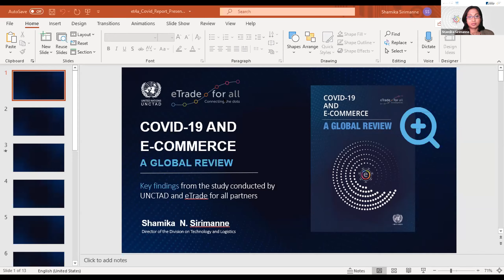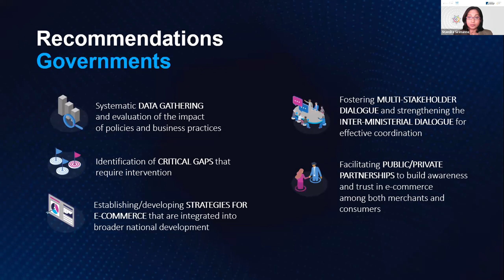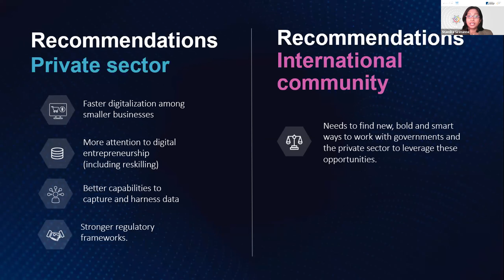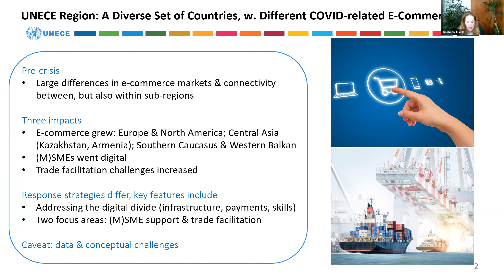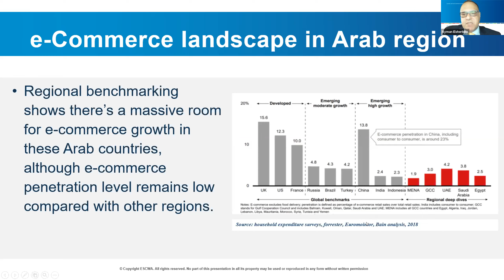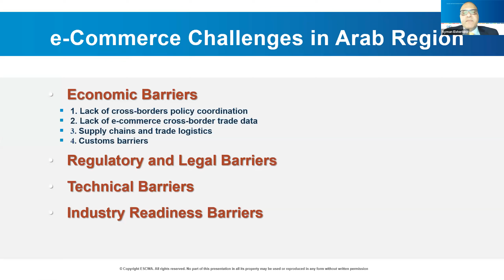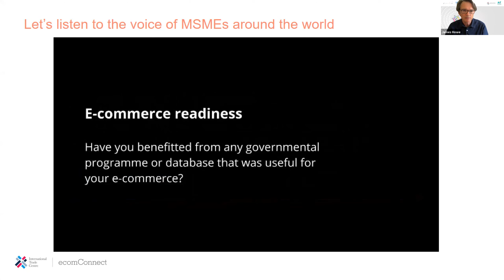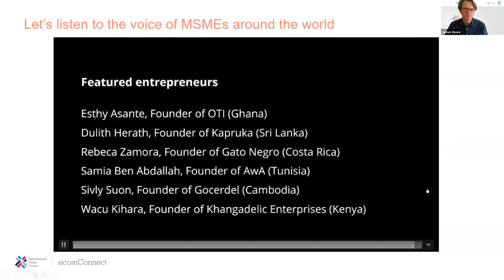Aid 4 Trade - Stocktaking Event 2021 | Global and regional implications of COVID-19 on E-Commerce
How has the COVID-19 pandemic changed the global trade and e-commerce landscape?  UNCTAD, the United Nations regional commissions, and relevant partners of the eTrade for all initiative present major findings on the impacts, the challenges, and the way forward for recovery.

The COVID-19 pandemic has accelerated digital transformations. Digital solutions are increasingly needed to continue some of the economic and social activities remotely. They have been critical for telemedicine, telework and online education, not least to keep alive our social ties in times of physical distancing.

E-commerce has also been experiencing a spike in growth in developing countries, with long-term implications. However, unless adequately addressed, existing digital divides are likely to result in even greater inequalities.

Against this background, a group of eTrade for all partners joined forces and produced a major study on the impact of COVID-19 on e-commerce and digital trade. This event offers a targeted dialogue to unveil its main findings at the global level complemented by the sharing of experiences at the regional level.